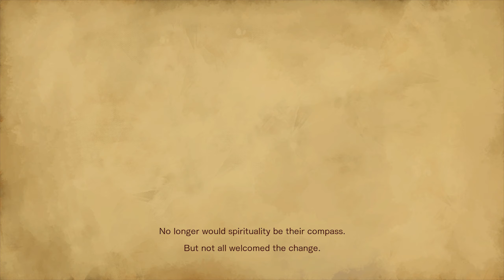Bloodstained: Ritual of the Night - Let's Play in 4K - PC [Gaming Trend]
In this Let's Play, Editor in Chief Ron Burke takes the game for a spin in 4K resolution with max settings on PC, culminating in the fight with the first boss.